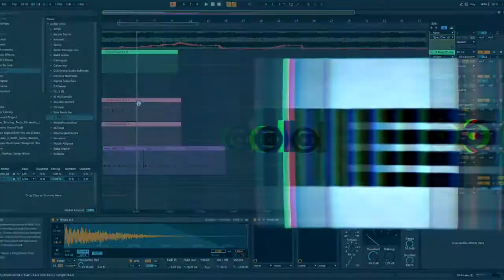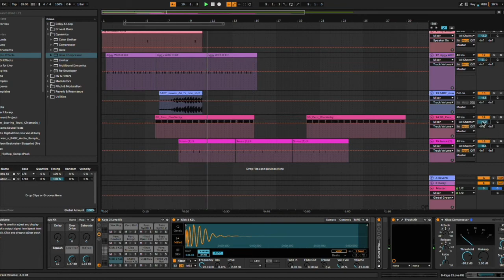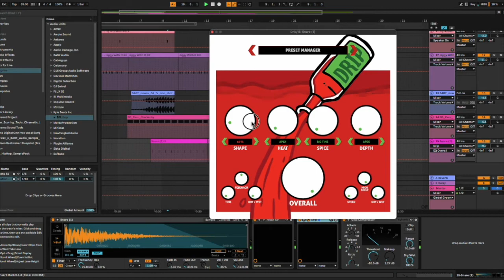Amazing RNB Production! | Ableton Live | Nice bass!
This is an Ableton live Session teaser for an RNB instrumental I'm producing (UNTITLED). Let me know if it hits or not. Drop your comments below!

Audio Production:
Post-Audio
Folly sound fx
Film
Voice over
Singles
E.P.
Mixtapes

Video editing-Motion design
Logo Stings/Animations
NFT Visuals
Content creators
Live performing artists
Post-Video editing
Audio Mixing/editing
Business logo stings (animations)
Lower thirds (Small text rendered in alpha for transparency on the screen).

We can schedule a time to discuss your idea or project.